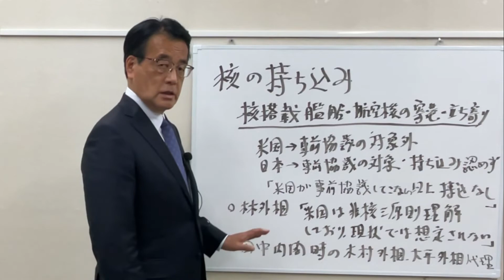【かつやチャンネル】2022.5.2 核の持ち込み問題－あきれた政府の対応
核の持ち込み問題、米国は非核三原則を理解しており、現状では想定されないとの驚くべき外相答弁。米国は核搭載艦の寄港などは事前協議の対象外としていることを無視。この問題に誠実に向き合おうとした 大平正芳さんを見習うべき。